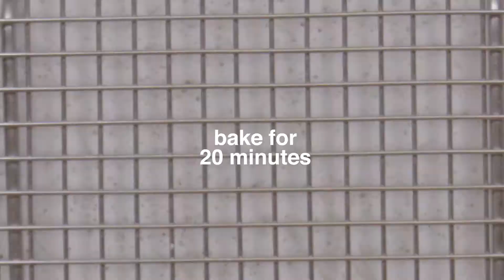Pop Culture Pies: Pokemon Go Pie | FYI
FYI is right on trend with this Pokemon Go-themed pie that will have you eating 'em all.

FYI Originals
Season 1
Episode 2

FYI Originals are short videos offering a daily dose of inspiration on topics including food, home design, fashion, relationships, and so much more.